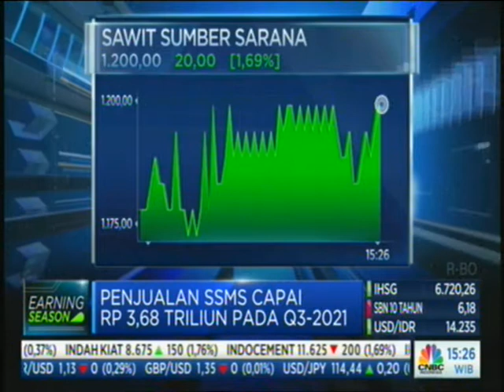Laba Sawit Sumbermas Capai Rp 1,03 T Pada Q3-2021